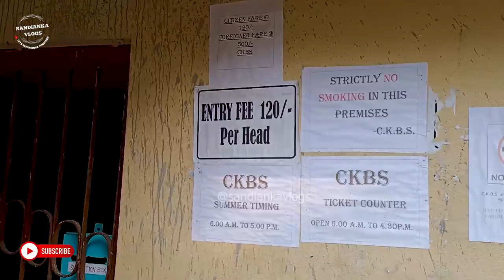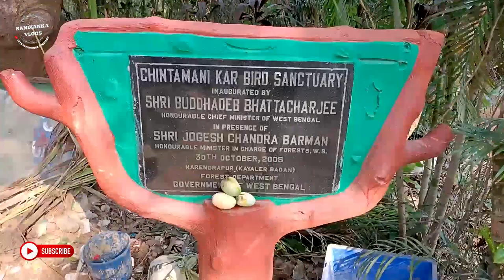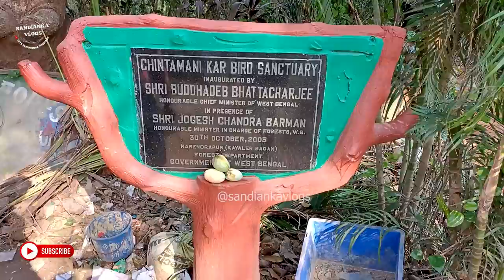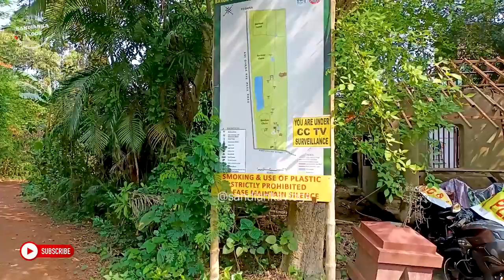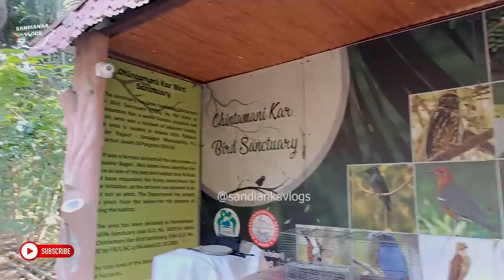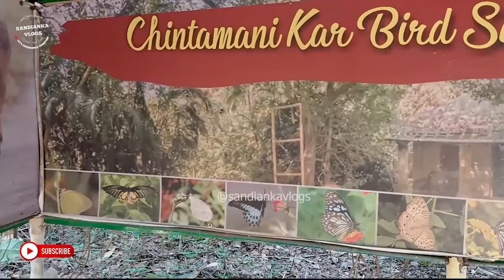কলকাতার অজানা অভয়ারণ্য |Chintamoni Kar Bird Sanctuary | Unknown Forest At Kolkata |CKBS|One Day Trip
কলকাতার অজানা অভয়ারণ্য | Chintamoni Kar Bird Sanctuary | চিন্তামনি কর পাখিরালয় | Unknown Forest At Kolkata | CKBS |Offbeat place of Kolkata | One day trip of  Kolkata| Bike ride |Travel vlog|

Chintamoni Kar Bird Sanctuary (CKBS), also known as Kayal-r Bagan, is a bird sanctuary located in West Bengal, India, south of Kolkata. This garden is famous for its wide variety of birds, butterflies, ferns and orchids.

It was given sanctuary status in 1982. Before then, it was originally a large mango garden with huge mango trees. The government of West Bengal took the initiative to make it open to the public and acquired it from private owners in October 2005. On 8 September 2004 it was named Narendrapur Wildlife Sanctuary, and on 21 October 2005 it was renamed Chintamoni Kar Bird Sanctuary, in honour of celebrated sculptor Chintamoni Kar, who had for many years fought relentlessly to give the "kayaler bagan" status for the sanctuary.

The nearest populated place, Narendrapur, is 15 km from Sealdah on the Sealdah – Sonarpur line and is part of the Kolkata Suburban Railway system. It is connected by road to Garia and the EM Bypass. It is 20 km from Howrah railway station.

Your Quries

Chintamani kar Bird Sanctuary
Bird Sanctuary in Kolkata
Offbeat places of Kolkata
Offbeat Pleace near Kolkata Exploring Kolkata
Visiting places of Kolkata
Kolkata visiting place
Tourist spot in Kolkata
Kolkatar bird sanctuary
wildlife
C.K.B.S,
Kolkata
forest near kolkata
bird watching
Newtown Kolkata
weekend destination
birding in india
kolkata forest
চিন্তামনি কর পাখিরালয়
নরেন্দ্রপুর ________________________________________________________________________________________________

👉🏻If you like our work, you may consider donating.

📌UPI ID (G-Pay) -
sandipdassanju@oksbi